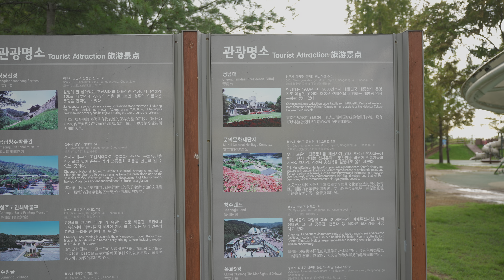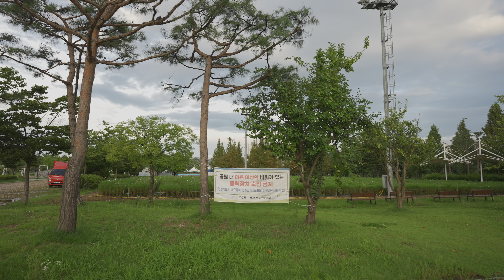Cheongju Munam Ecological Park, quiet summer sunset | Cheongju South Korea 4K HDR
⏰230725 Tuesday 6:50pm ☁️🌡️29℃